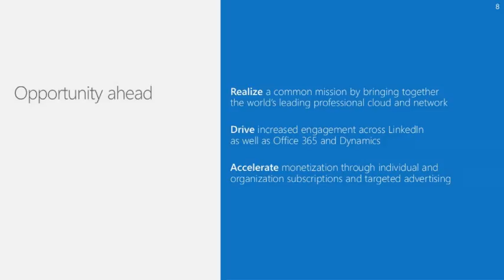Educational Video Part 14